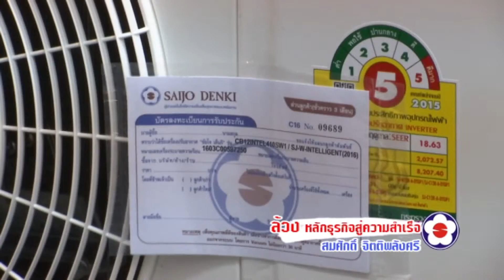สมศักดิ์ จิตติพลังศรี มหาอำนาจแอร์ไทยในเวทีโล รายการ กฤษนะล้วงลูกพรีเมี่ยม (29-5-59) ช่วง 2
กฤษนะล้วงลูก...ล้วงชีวิต แนวคิด และปรัชญาของอีกหนึ่งมหาอำนาจ
แอร์ไทยในเวทีโลก คุณสมศักดิ์ จิตติพลังศรี CEO บ.ซัยโจ เด็นกิ อินเตอร์เนชั่นแนล  จำกัด  จากความฝันที่อยากเป็นนักกฎหมายแต่ชีวิตพลิกผันต้องก้าวสู่วงการธุรกิจ เพราะล้างหนี้ และสร้างทุกอย่างจนมีวันนี้ เขาทำได้อย่างไร  พร้อมไปสำรวจชุมชนต้นแบบอารยสถาปัตย์ ที่เกาะเกร็ด จ.นนทบุรี กับ พล.ต.อ.อดุลย์ แสงสิงแก้ว รมว.พัฒนาสังคมและความมั่นคงของมนุษย์